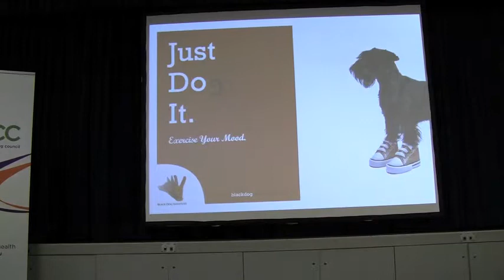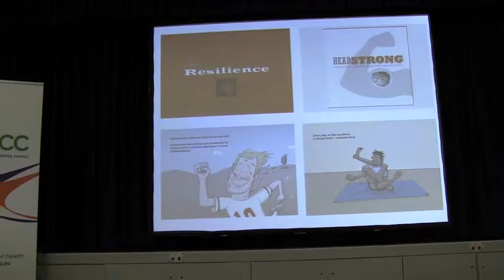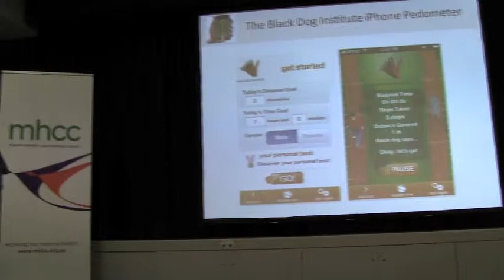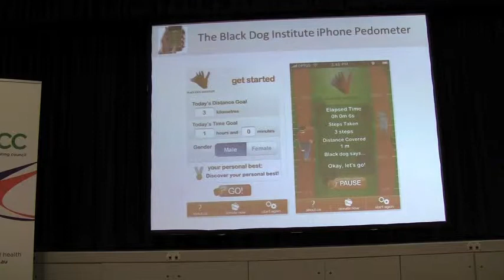Michael Sluis, Black Dog Institute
Good Practice physical health initiatives: the role exercise plays in the maintenance of a positive mood. eg. Exercise Your Mood
Michael Sluis - Community Programs Manager, Black Dog Institute